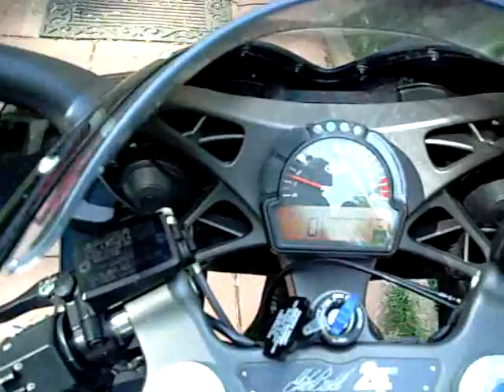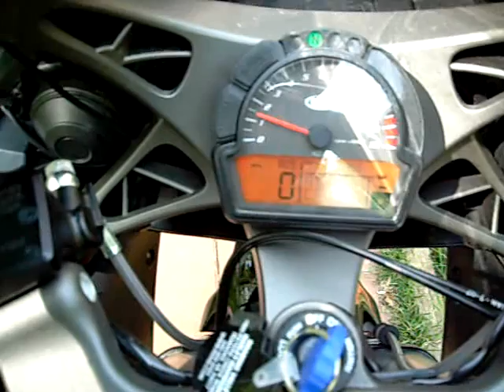My 2008 Buell 1125R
This is my new sweetheart...